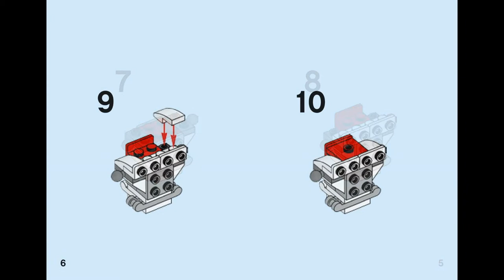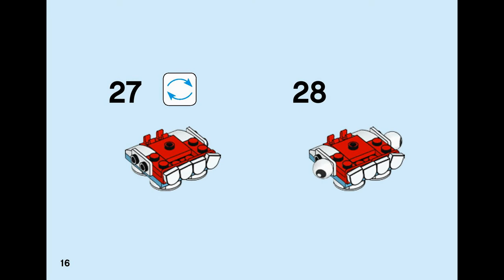TUTH (how to build) | LEGO Mixels 41571